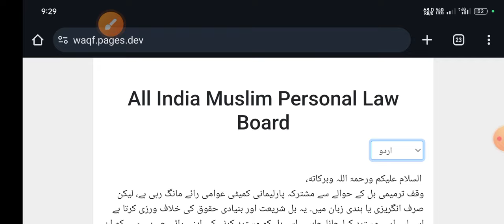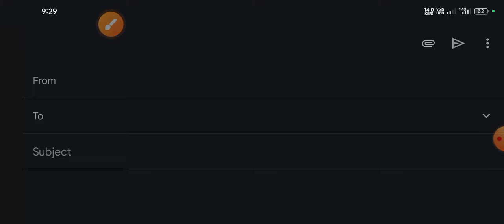Waqf Amendment Bill Response Email || AIMPB || Waqf Bill Send Email